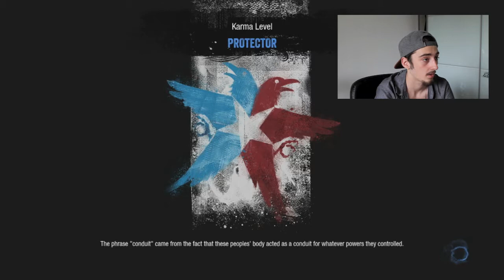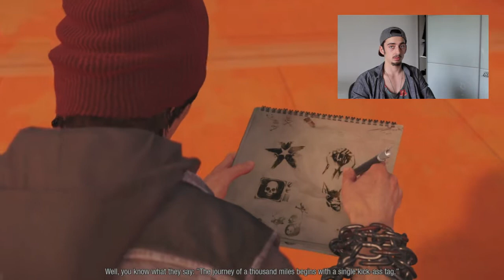lets get it started! - Infamous second son part 5 - Playtrough - with face cam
so apparently this is the 5th part of infamous second son i hope you like it, if you did  be sure to leave a like and/or a comment. thanks for watching.